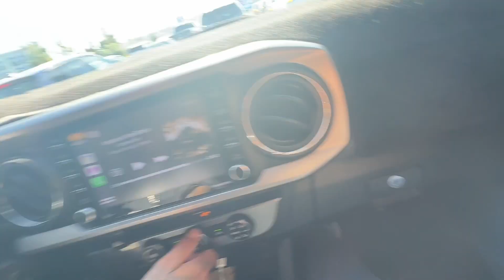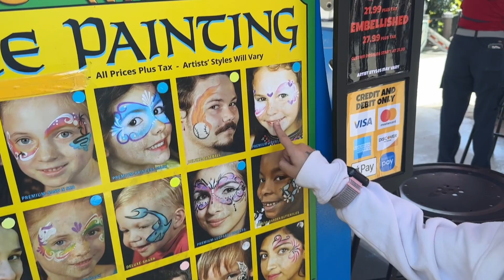VLOG 14: Going to Legoland CA !! Rubi road the dragon ride for the first time !